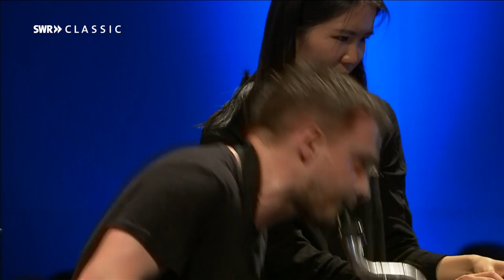Bernhard Lang: DW28 “… loops for Davis” | Gareth Davis, Bassklarinette | Donaueschinger Musiktage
Gareth Davis | Bernhard Lang: DW28 “… loops for Davis” für Bassklarinette und Orchester | Uraufführung / world premiere, Baarsporthalle Donaueschingen, SWR Donaueschinger Musiktage, 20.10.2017

Bassklarinette: Gareth Davis
SWR Symphonieorchester
SWR Experimentalstudio
Klangregie: Reinhold Braig, Joachim Haas, Constantin Popp
Dirigent: Ilan Volkov

SWR Classic - Klangvielfalt erleben!